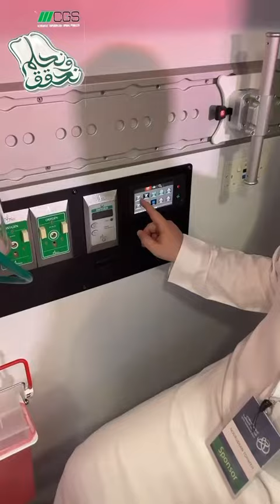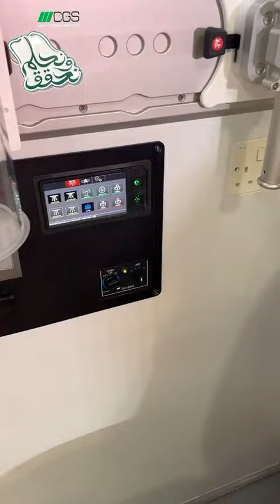أول شركة سعودية تصنع الإسعافات والصناعات العسكرية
The first Saudi company that manufacture first aid  and military industries.